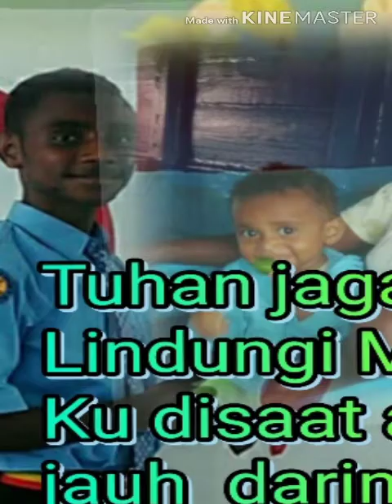Lagu cinta cover 2019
Maaf klau Ada yg salah